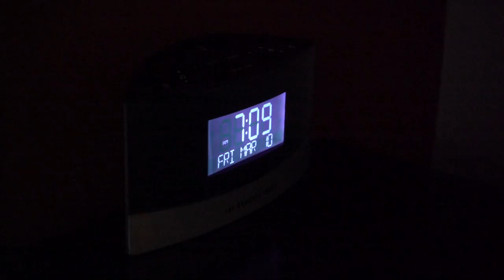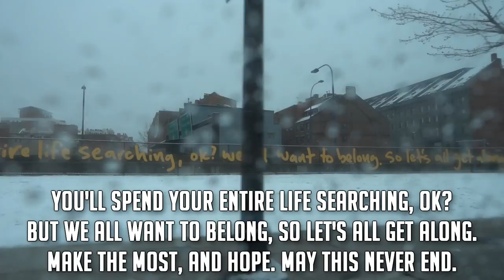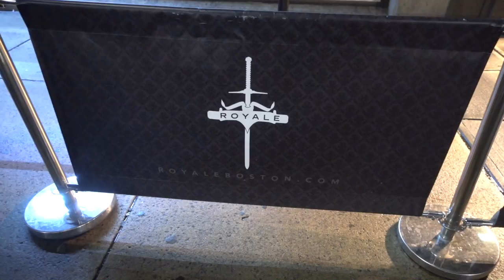FIRST TIME OVERWATCH.. PAX East VLOG #2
PAX East in Boston - we attend the Event and get ready for the Afterparty where i play Overwatch live on stage! Also it's cold... Hope you like the video!

Title: Pegboard Nerds - Blackout (Quiet Disorder Remix)

Title: Pegboard Nerds - Melodymania (feat. Anna Yvette)